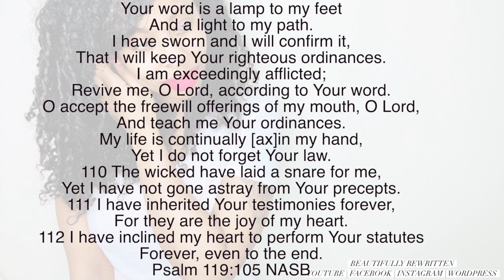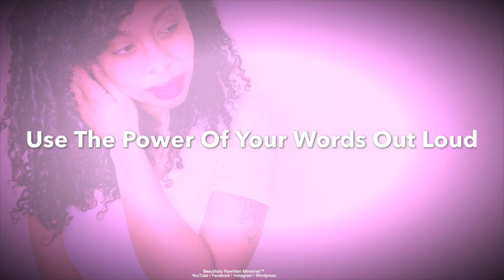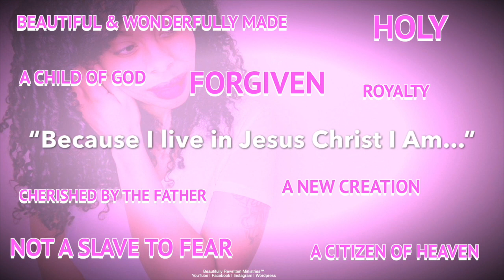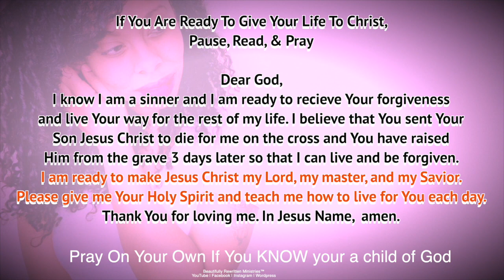Let God Be Your Lamp | For all of us affected by the CoronaVirus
Hello Rewritten Family!

I know the Covid 19 virus has hit many of us, but I hope this message encourages you to make it through!